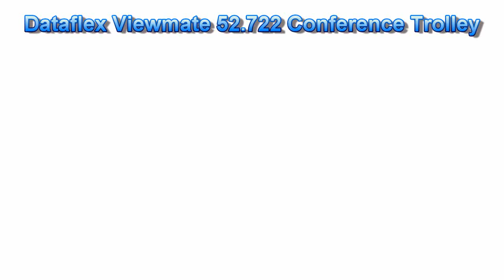Dataflex Viewmate 52.722 Conference Trolley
The Dataflex Viewmate 52.722 Conference Trolley is ideal for video conferencing and telepresence systems.

It features platforms for a camera and decoder and is fitted with a dual monitor mount for viewing your own presentation and your audience simultaneously.

Doorways won't present a threshold thanks to the large lockable castors on the trolley.

Dataflex Viewmate 52.722 Conference Trolley Features:
Conference trolley with large lockable castors (75mm diameter)
Convenient clamp lever on height adjustable parts locks them in place
Can hold two monitors, a webcam and mediadevice or decoder
VESA MIS-D 75x75/100x100mm compatible
Cable covers keep cables neatly together
Trolley dimensions (wxdxh): 636 x 600 x 1665mm